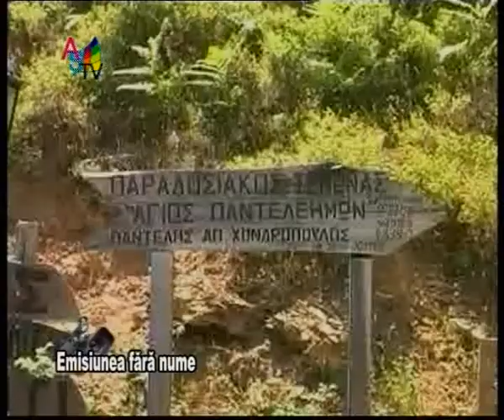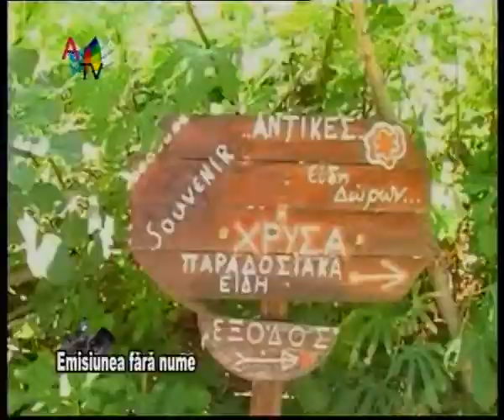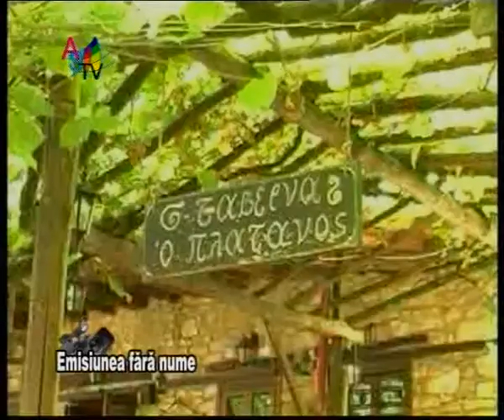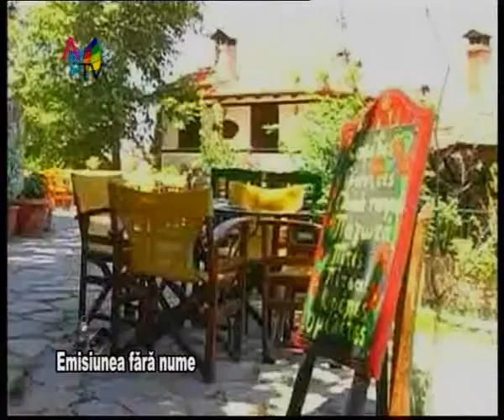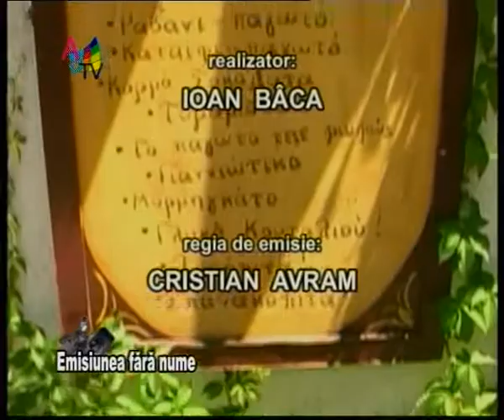Emisiunea fara nume 23 08 clip5